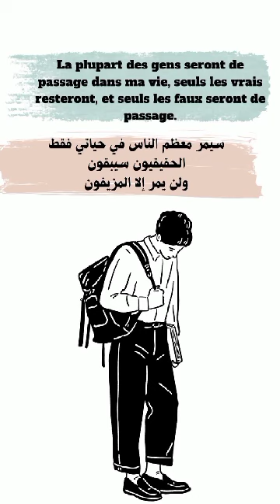la vérité en face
هذا ما علمتني الحياة